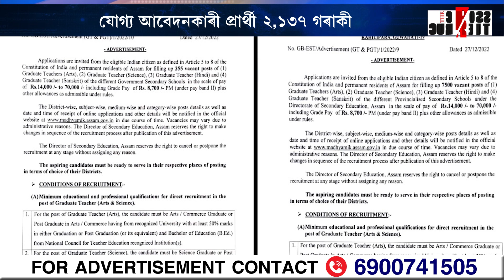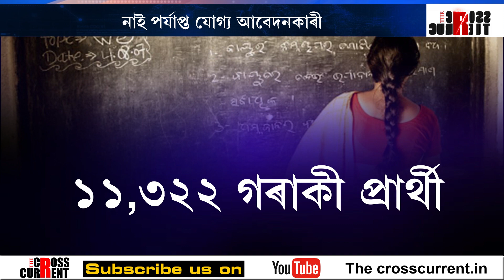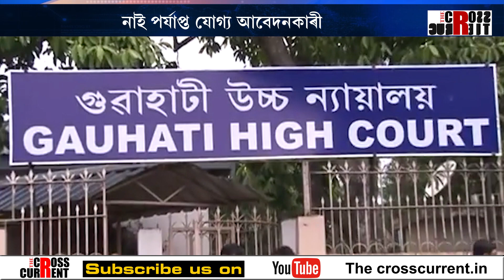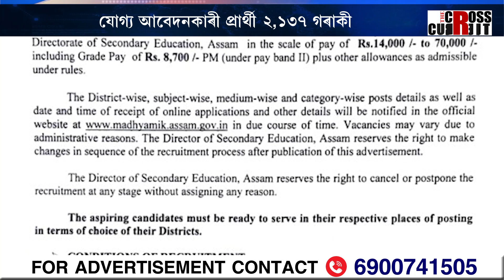চাৰি বছৰে অনুষ্ঠিত হোৱা নাই টেট কাৰণ নাই যোগ্য আবেদনকাৰী প্ৰাৰ্থী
অসমত খালী শিক্ষকৰ পদ ৭,৭৫৫ টা। যোগ্য আবেদনকাৰী প্ৰাৰ্থী ২,১৩৭ গৰাকী। নাই পৰ্যাপ্ত যোগ্য আবেদনকাৰী। কাৰণ চাৰি বছৰে অনুষ্ঠিত হোৱা নাই টেট।